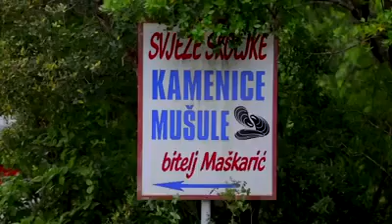Oyster farmers in Croatia are worried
Oyster farmers in Croatia are worried this season's harvest will go to waste with no tourists around due to lockdown restrictions.